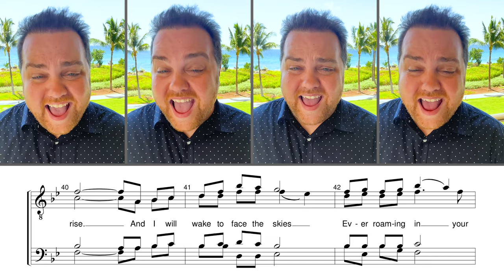Lost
This is one of the most popular and fun tags to sing! This song was composed by Soren Wohlers, and originally sung by his quartet, the 2000 International Collegiate Quartet Champions, Millennium. I recorded this while I was in Hawaii! Can you guess the island? I hope you love this tag as much as I do!!

Learning Tracks for this song and over 1,300 others are available at TimTracks.com.

My new album, "Fly Again," is now available! To check out samples and purchase the album, go exclusively